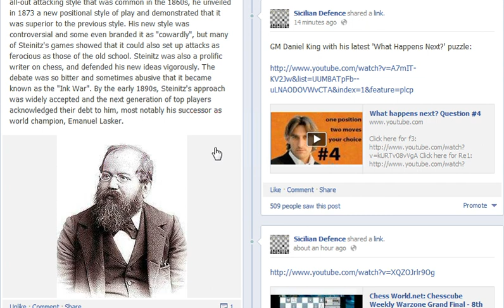Chess World.net: "Chess is not for timid souls" - William Steinitz (Chessworld.net)